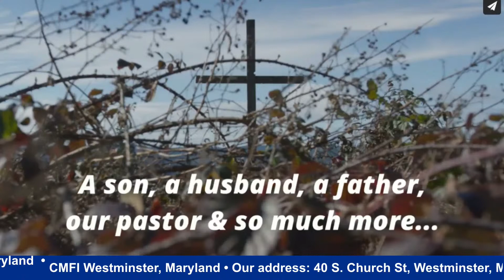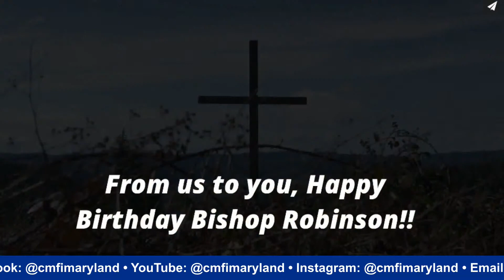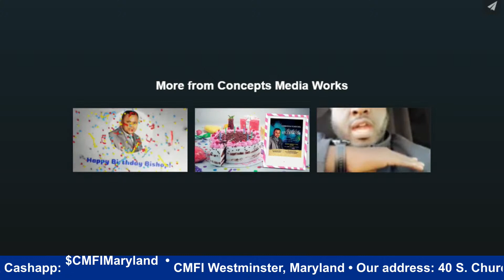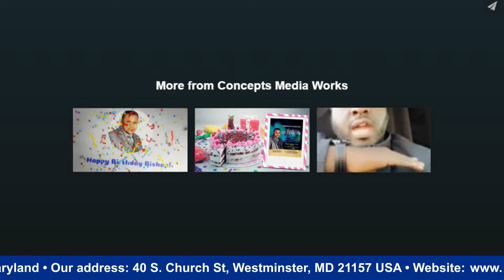Happy Birthday To You Bishop Robinson Fondong